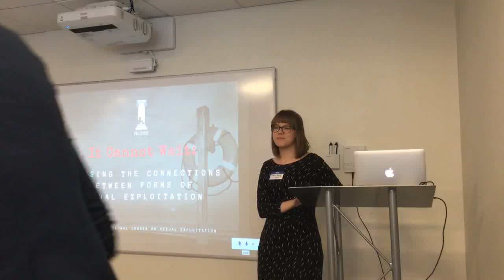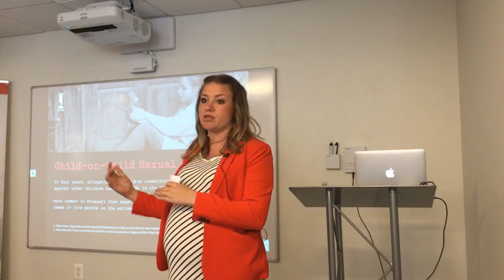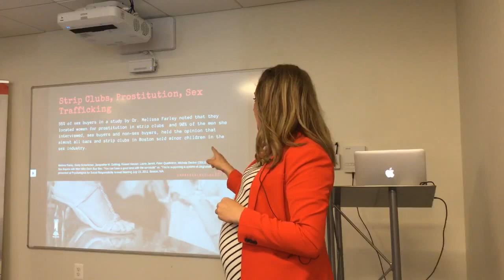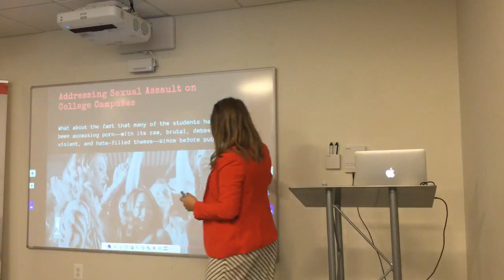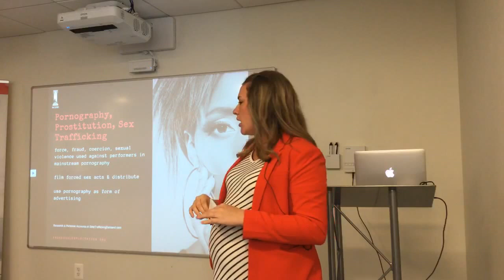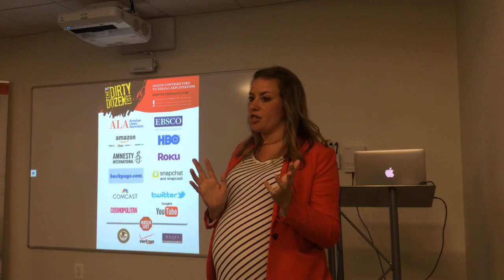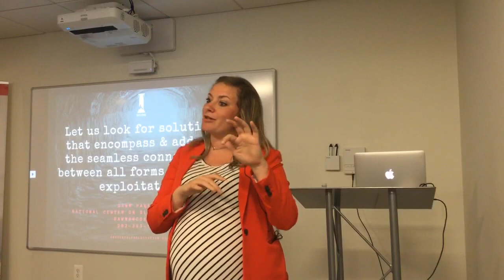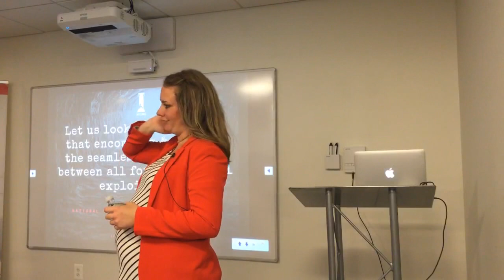LIVE: Exposing the Connections Between All Forms of Sexual Exploitation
This event is a part of the National Center on Sexual Exploitation's Confronting Sexploitation Summer Seminar Series.

America is suffering from a sexual exploitation crisis. Evidence supports the fact that child sexual abuse, prostitution, pornography, sex trafficking, sexual violence, etc., are not isolated phenomena occurring in a vacuum.

Rather, these and other forms of sexual abuse and exploitation overlap and reinforce one another. This presentation will reveal these connections and will provide insight into innovative solutions that can begin to dismantle the web of sexual exploitation.